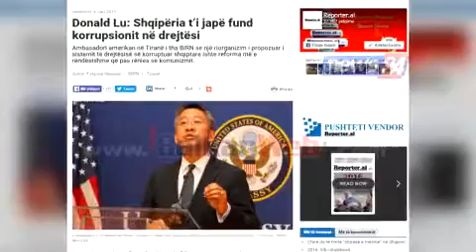Lu: Reforma në drejtësi ka shumë armiq. Shqiptarët s’duhet të presin një mrekulli brenda natës